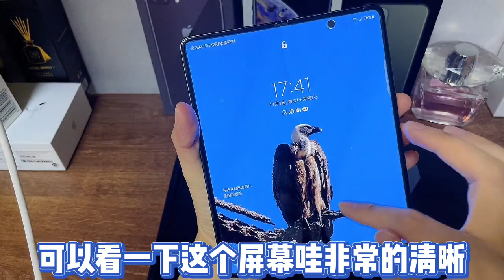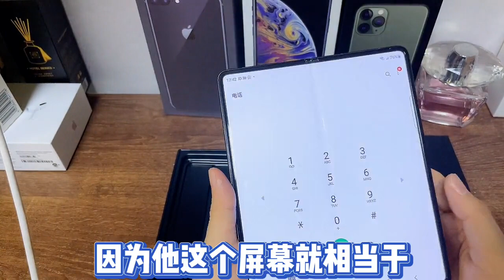三星大折叠Fold3一个月足足亏了2000元，这价格入手真够刺激…